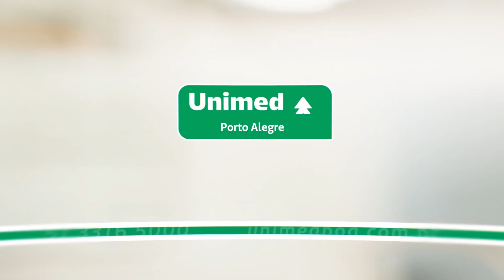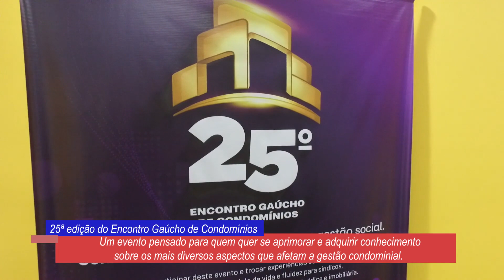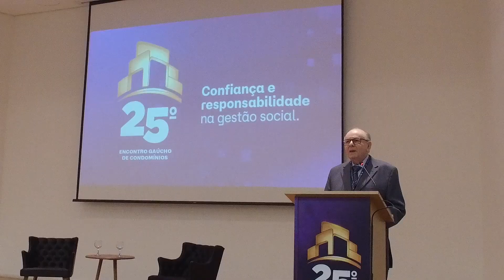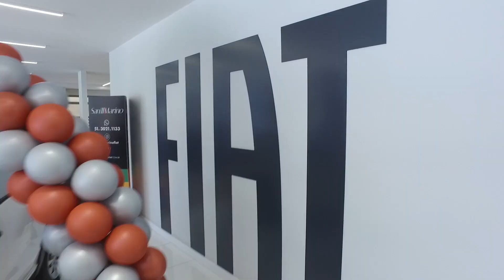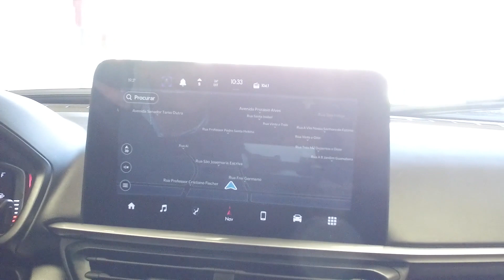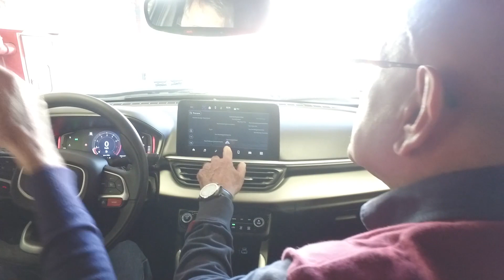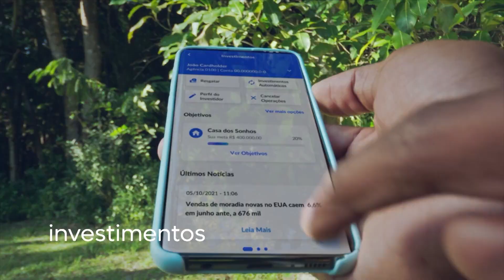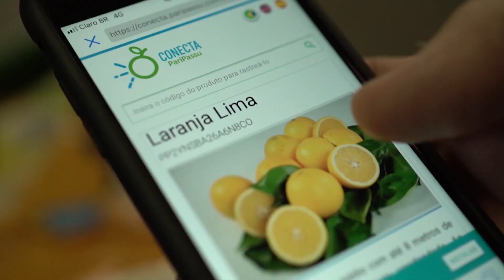Consumidor RS de 30 de outubro de 2023 no Canal Bah! 20/520 da Claro NET TV (na íntegra)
25º Encontro Gaúcho de Condomínios promovido pelo Secovi/RS-Agademi e Teste Drive com Fiat Fastback 2024 na San Marino Fiat